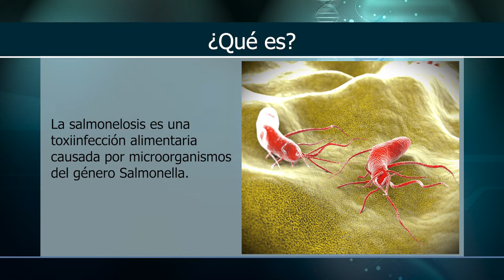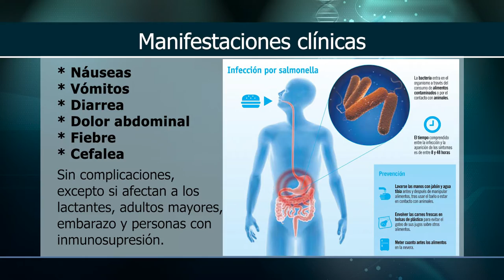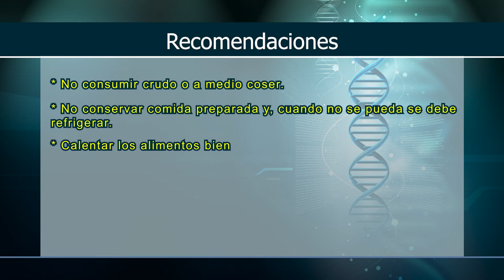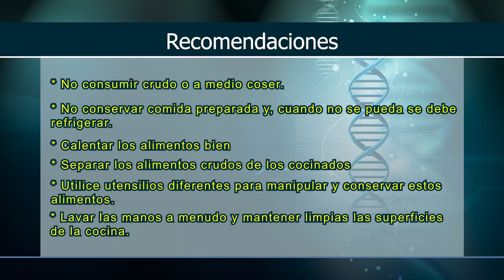Por tu Salud - Salmonelosis